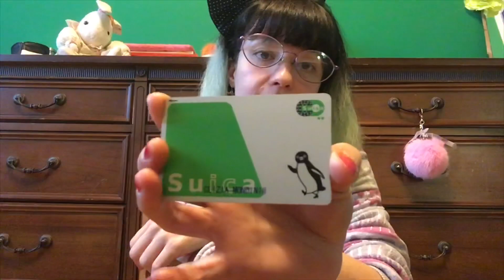Trasporti pubblici Tokyo - Tutto quello che dovete sapere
Metropolitana a Tokyo - Cosa sapere prima di partire, tutte le info base a come muoversi nella metropoli.

Seguitemi nei viaggi